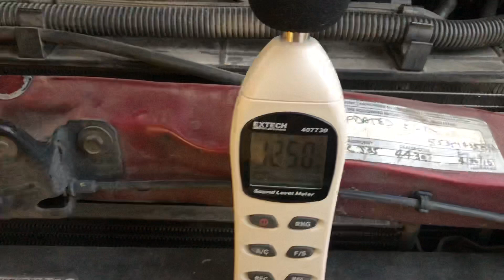Trendrun “Train Horn” test with Sound pressure meter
Trendrun “”train horn”” advertised at 150 dBL.  only Registered 125dBL.

Another false claim by an advertisement on Instagram.